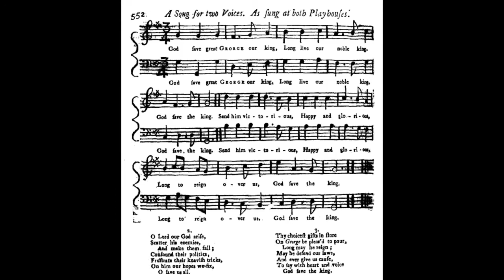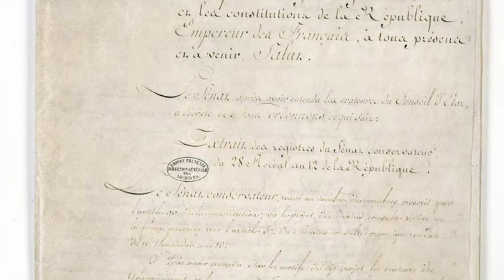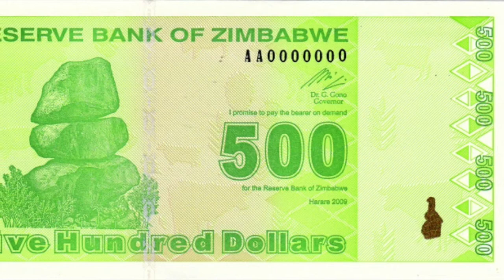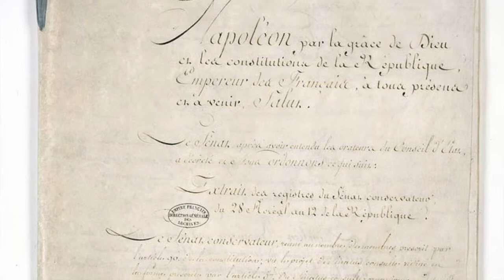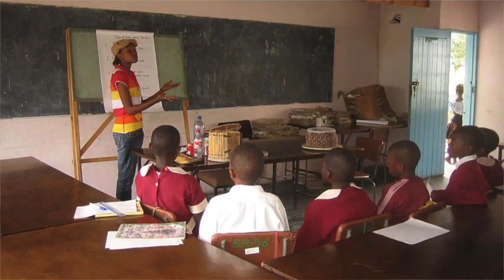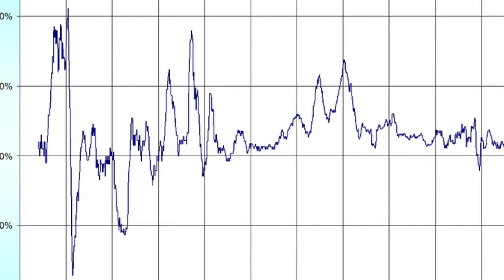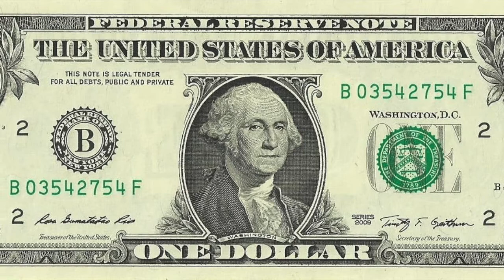History of Zimbabwe Part 4: Mugabe's Dictatorship (1980-)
Watch how one man completely ruined an entire country in his almost 40 year long ruthless dictatorship.
0:00 Zimbabwe's independence
0:49 Robert Mugabe becomes dictator
1:30 Ethnic and political tensions
4:08 Protests and Political repression
5:21 Land redistribution and Economic collapse
6:45 Rise and Fall of the MDC
10:48 Poverty, Disease and Starvation
14:38 Coalition with the MDC
16:23 Fall of Mugabe